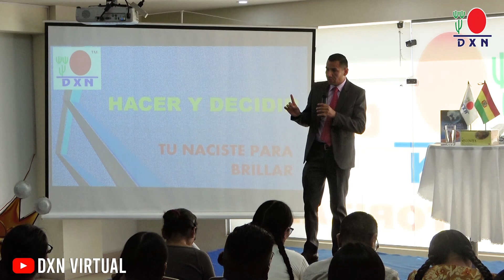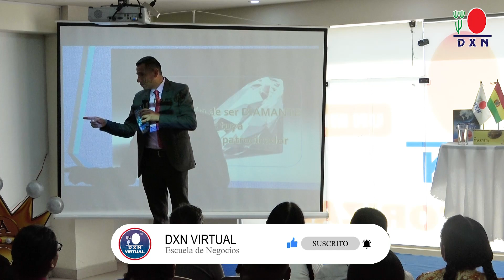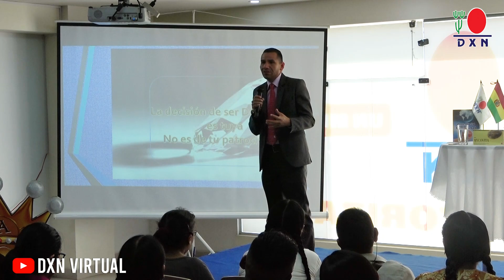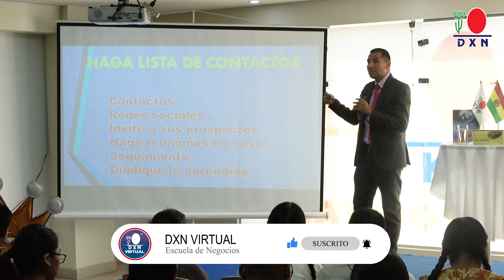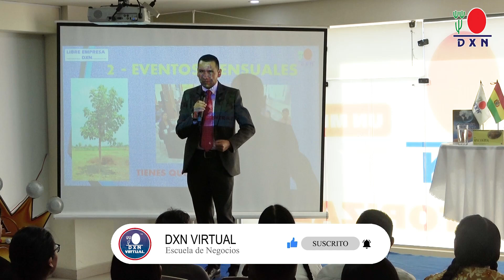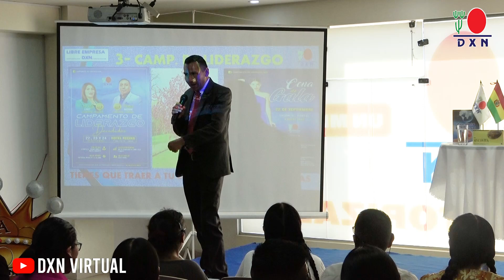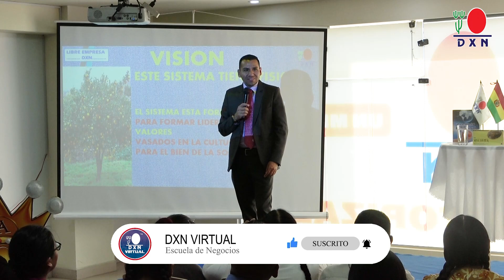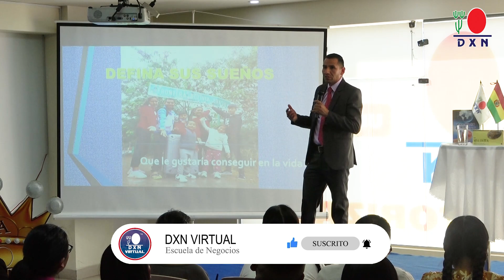ACCIÓN Y DECISIÓN EN TU VIDA | Mauricio Garcia